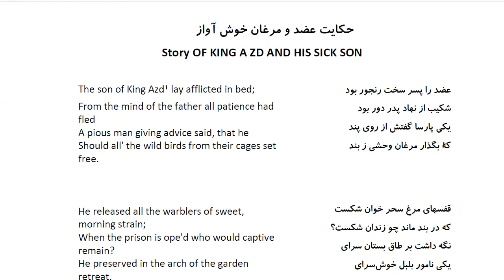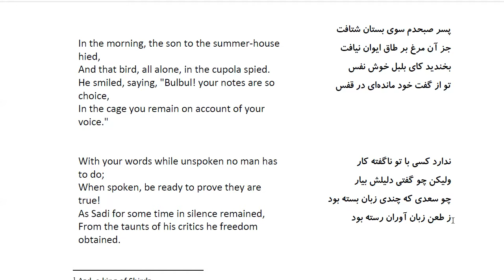Bustan: In Farsi with English Translation-Part 178: حکایت عضد و مرغان خوش آواز